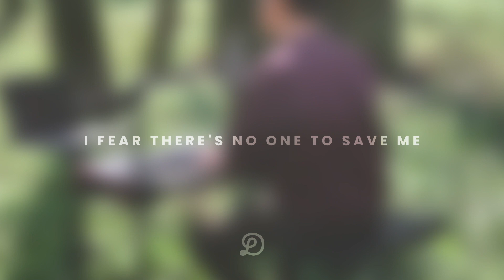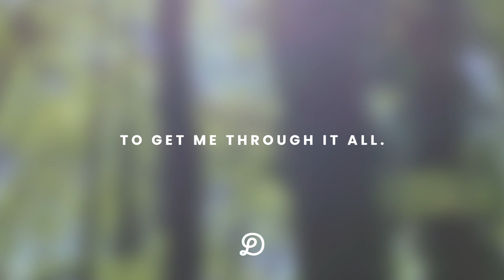Someone You Loved - Dominik Lučić (Lewis Capaldi Cover)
Follow me for more content:
Produced & Arranged & Performed by Dominik Lučić
Mixed & Mastered by LE produkcija
I'm a singer, keyboard player and songwriter. Your support means the world to me! 🙏🏼